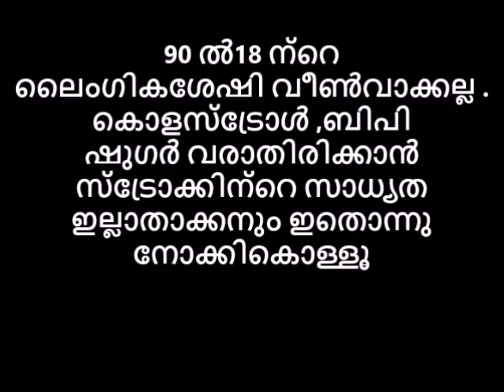18 കാരനായി രതിനുകരാം 90 ൽ18 ന്റെ ലൈംഗികശേഷി വീൺവാക്കല്ല Reloaded